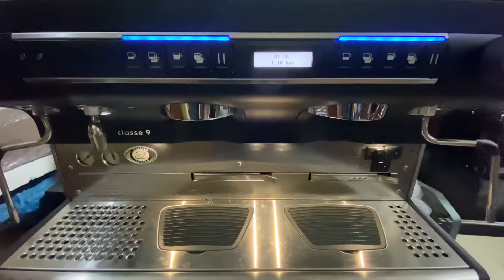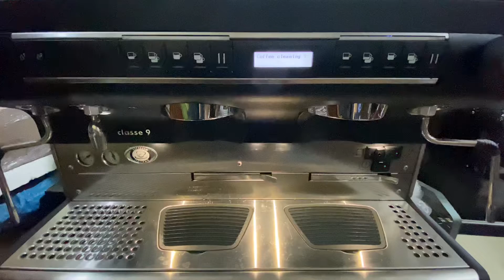Automatic cleaning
Vệ sinh tự đông trên dòng máy pha Rancilio Classe9